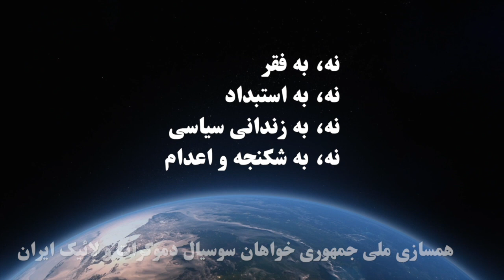آیا بدون سندیکاها میشود یک حزب تشکیل داد؟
مهمان: منوچهر صالحی
مجری برنامه: اسفندیار خلف
تهیه شده توسط تلویزیون اینترنتی رنگین کمان، بنیاد آزادی اندیشه و بیان ۲۲ مهر ماه ۱۴۰۲